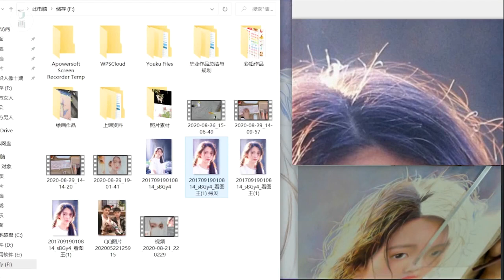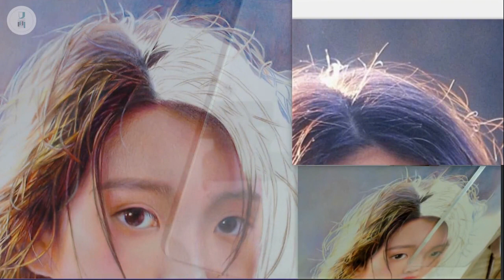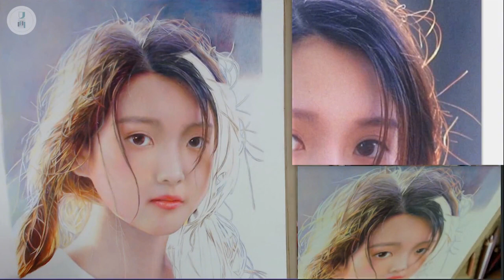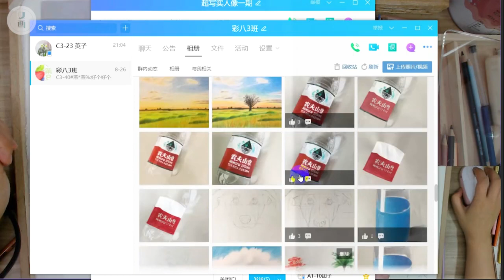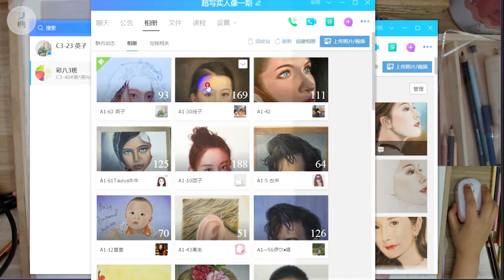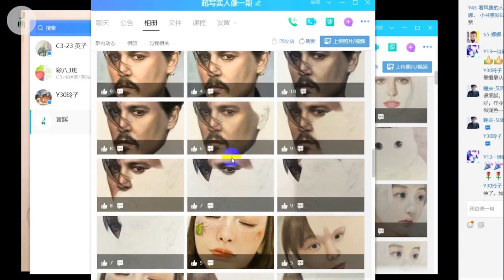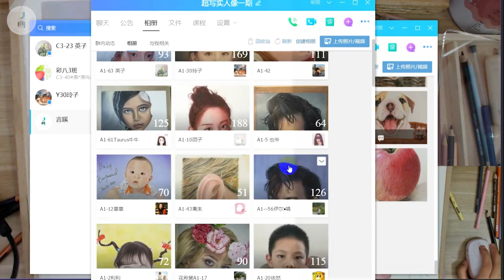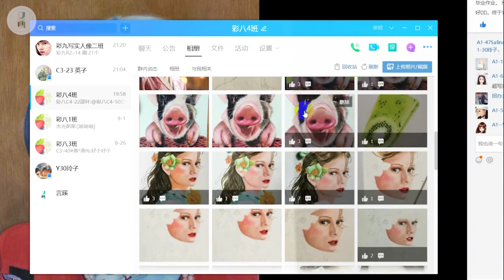彩铅超写实公开课丨小美女7